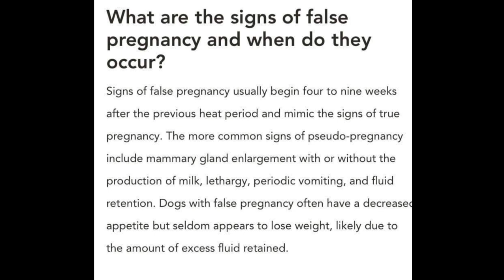FALSE PREGNANCY | NAKAKATAKOT ANG LAMAN NG TYAN | TUMOR KAYA 😭 | PRINCESS SHIH TZU FUR LIFE